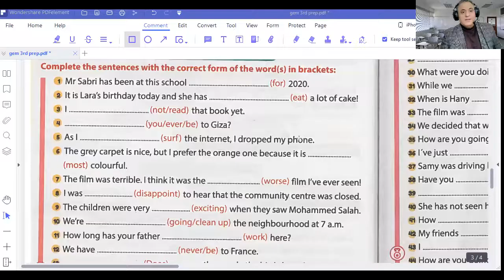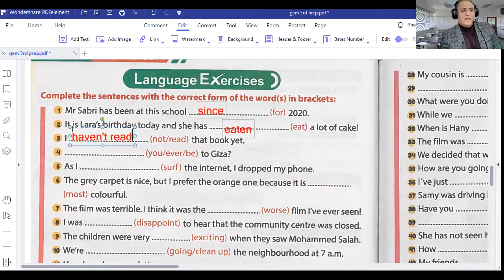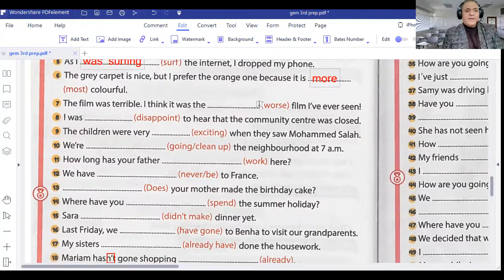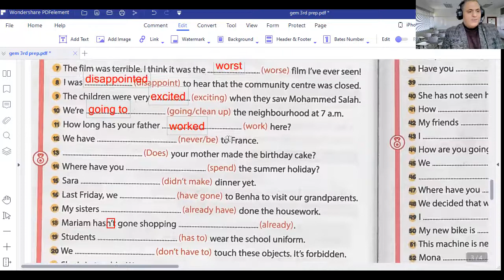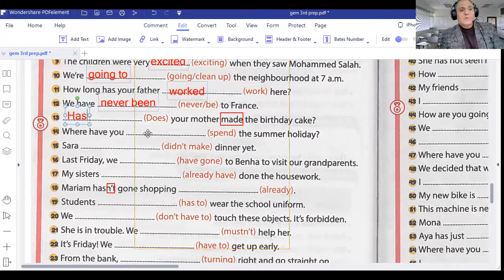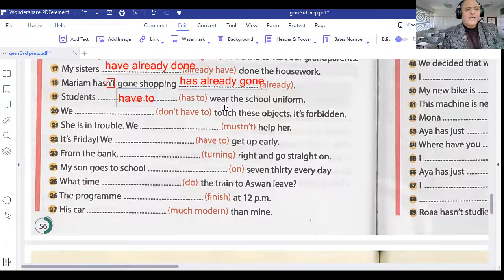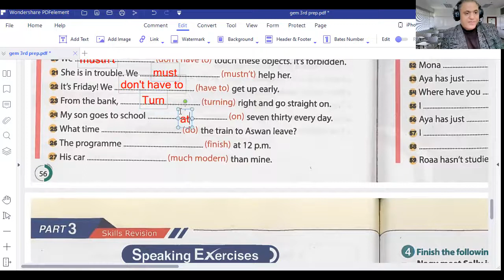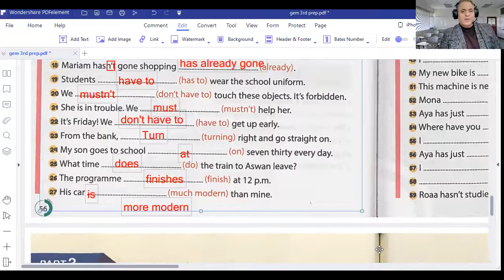حل كتاب جيم gem المراجعة النهائية الصف الثالث الاعدادي انجليزي الترم الاول 2022 السؤل الخامس الجديد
شرح و حل اسئلة كتاب المراجعة النهائية final revision جيم gem انجليزي 2022 للصف الثالث الاعدادي الترم الاول المنهج الجديد
حل المراجعة النهائية لكتاب جيم 2022
امتحان الشهادة الاعدادية 2022
مواصفات امتحان تالتة اعدادى
السؤال الثانى الجديد فى امتحان الصف الثالث الاعدادى
حل كتاب جيم gem انجليزي الصف الثالث الاعدادي 2022
حل كتاب جيم gem 2022
حل كتاب جيم gem انجليزي 2022
اجابة جيم gem انجليزي 2022
حل كتاب جيم gem لغه انجليزيه 2022
الوحدة الاولي
مستر عبدالغنى السوهاجى
ثالثة اعدادى ازهر
الصف الثالث الاعدادى الزهرى
انجليزى جيم تالتة اعدادى ازهر
الأزهر الشريف تالتة اعدادى